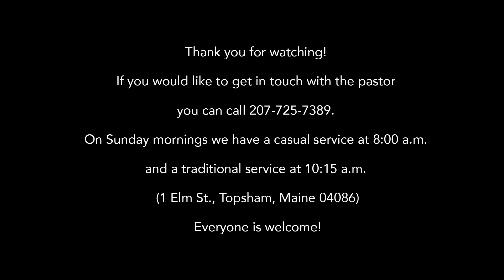09-10-2023 Healthy Church, Trait 7, Outward Focus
Pastor Jim of The United Baptist Church is delivering the sermon, “Healthy Church-Trait 7, Outward Focus.”  Arlene is playing the piano and singing the song, “The Joy of the Lord” (Song# 14569, CCLI# 11470099 and Streaming# 20385191).